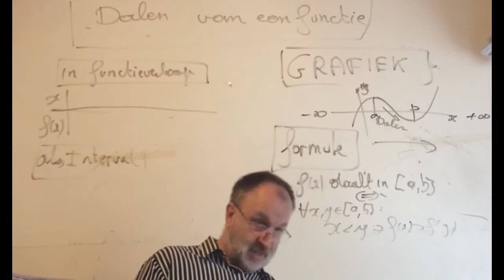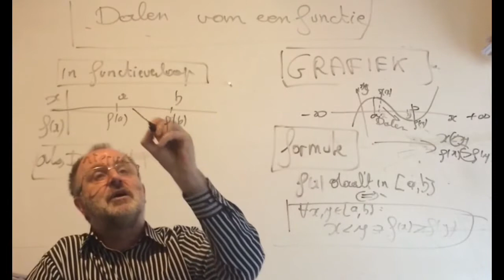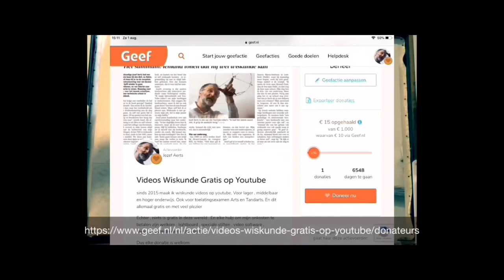2297 x Wat is het Dalen van een functie ? ( met elektronische oefening )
Dalen van een functie